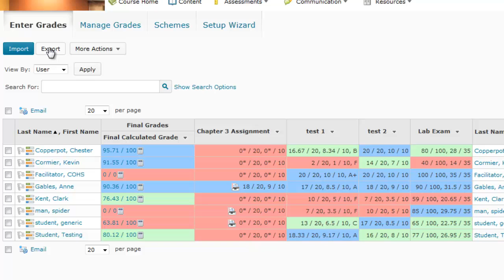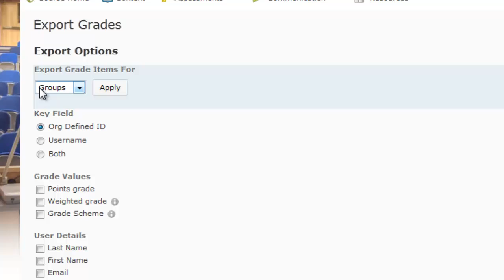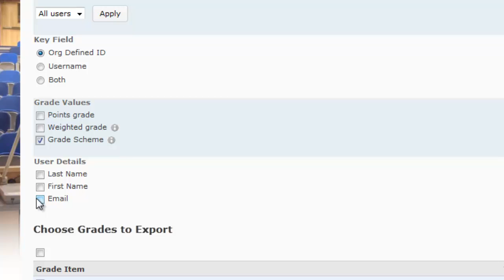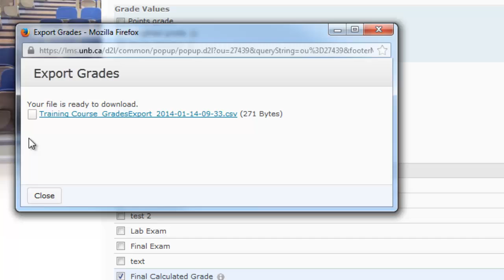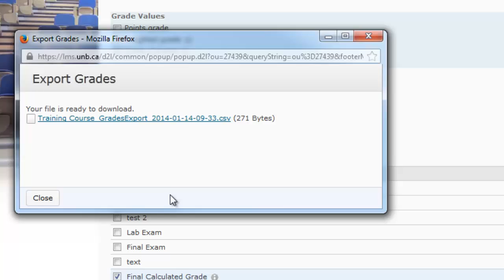Exporting Grades in D2L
A step by step guide on how to export your gradebook in D2L version 10.2